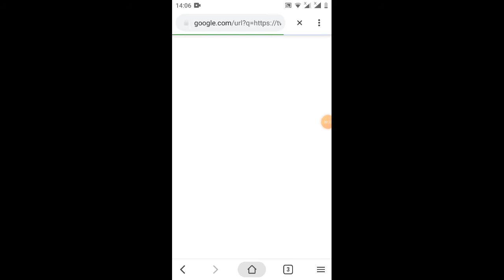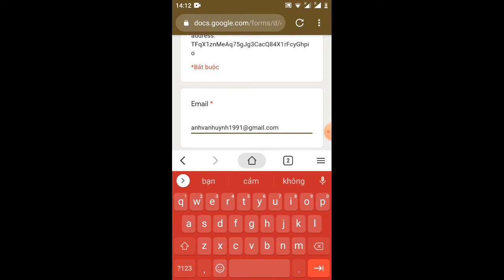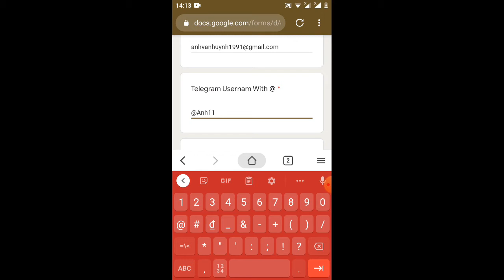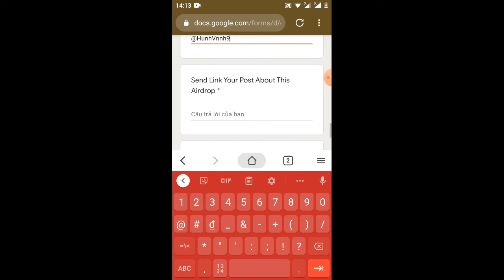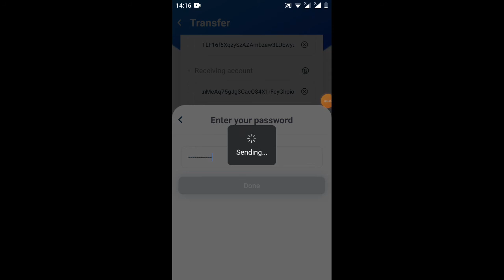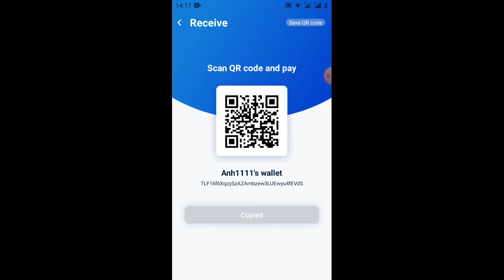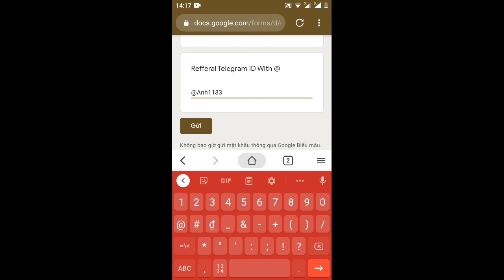hướng dẫn nhận 10.000 BTT từ adrop điền form(cần làm nhanh)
Link ĐK

thông báo bên dự án : hôm nay sẽ randum cho 100.000 BTT cho 2.000 cái ID may mắn